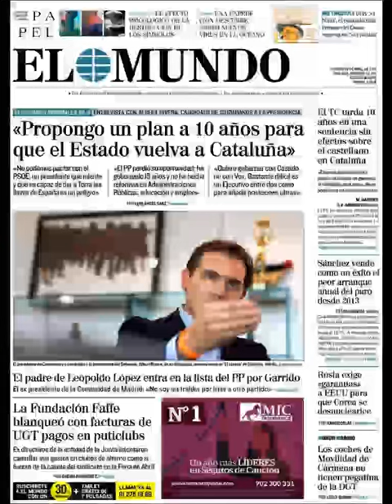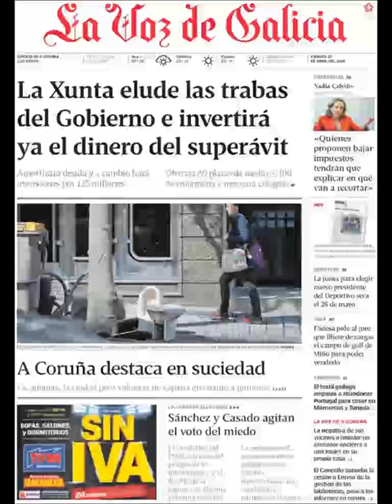Noticias Viernes 26 Abril 2019 Principales Portadas Titulares Diarios Periódicos España Spain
Principales Titulares de Noticias en Portadas Diarios Periódicos Españoles del Viernes 26 de Abril de 2019 ¿Que le Parecio este día?